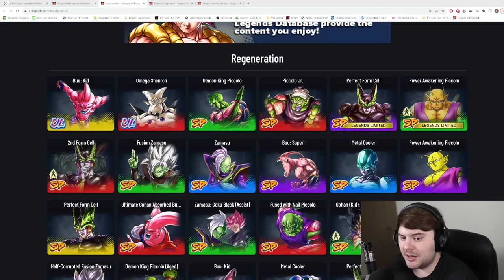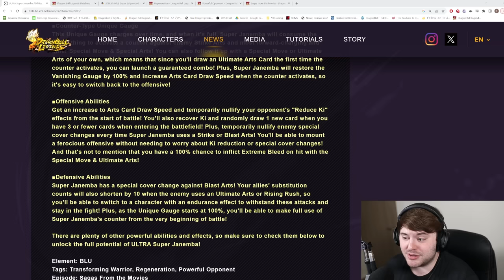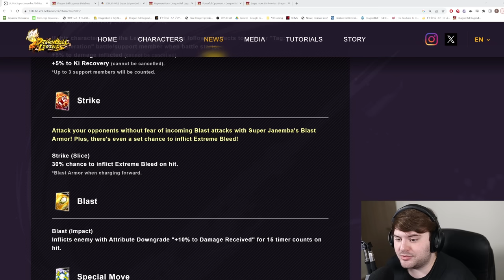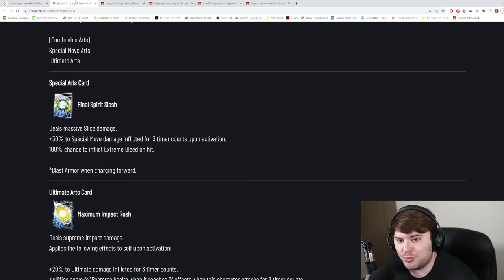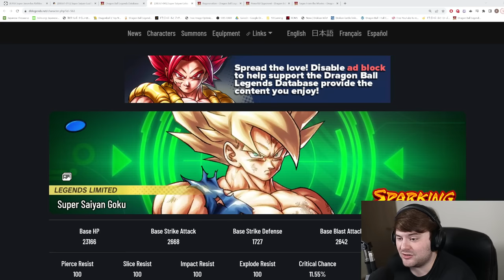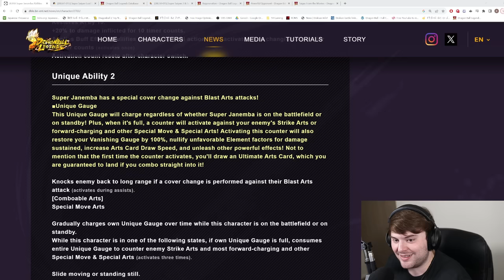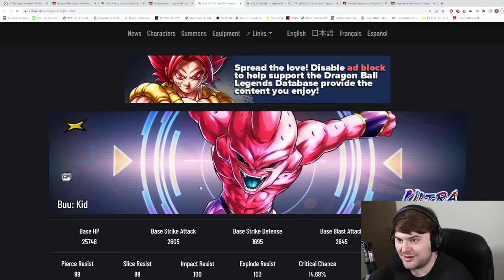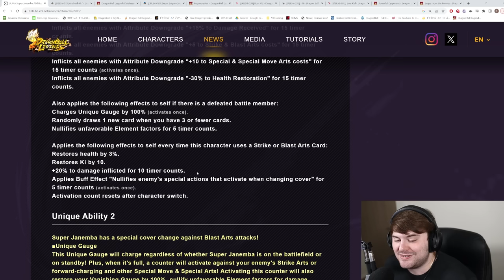(Dragon Ball Legends) BREAKING DOWN ULTRA SUPER JANEMBA! BROKEN STRIKE AUTO COUNTER IS FINALLY HERE!